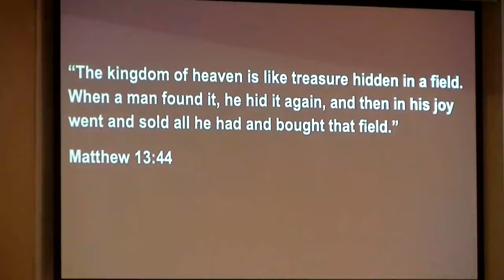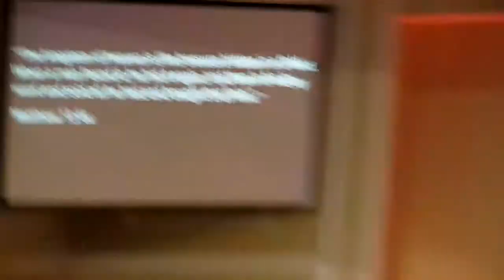What if it's Real? Brian Wylie . July 21, 2019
Scripture:   Matthew 13:44